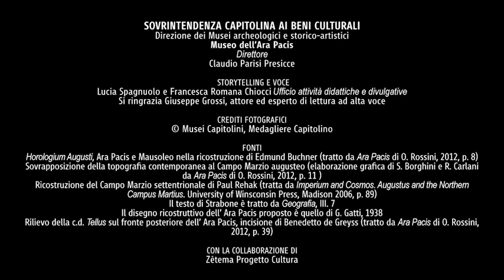ilmuseoincasa - Videoracconti dedicati al Museo dell'Ara Pacis - Episodio 1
Per ilmuseoincasa un nuovo progetto che, attraverso cinque racconti, ci condurrà alla scoperta di uno dei monumenti più importanti e meglio conservati della Roma del primo impero: l’Ara Pacis Augustae.
Ad accompagnarci in questo piccolo viaggio sarà Lucia Spagnuolo, curatore archeologo presso il Museo dell’Ara Pacis, insieme a “ospiti” d’eccezione.
Nel primo episodio, la storia del luogo in cui si scelse di costruire l’altare della Pace: il Campo Marzio.